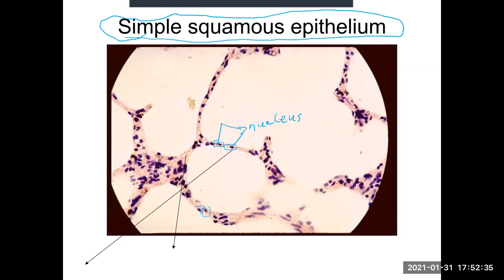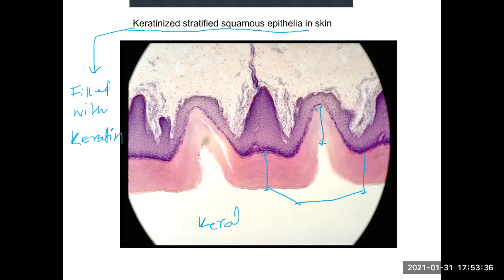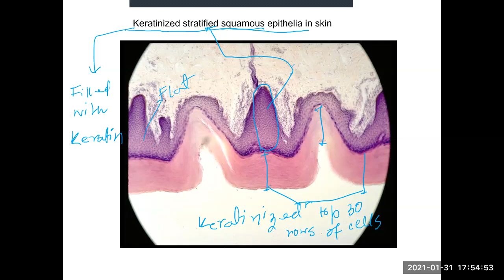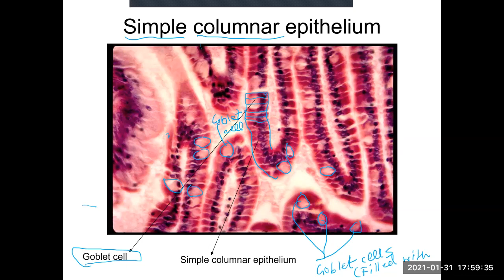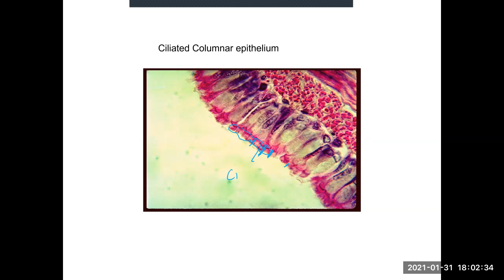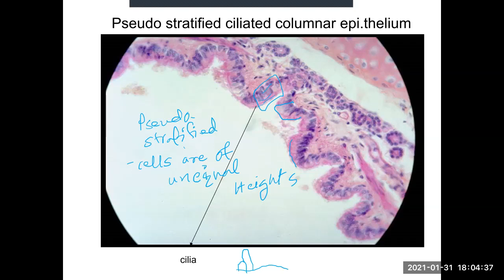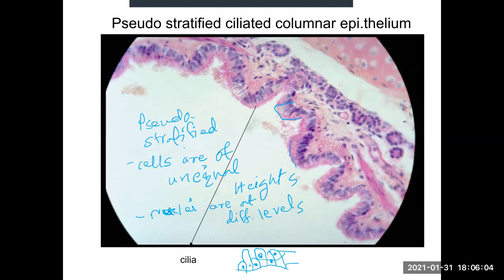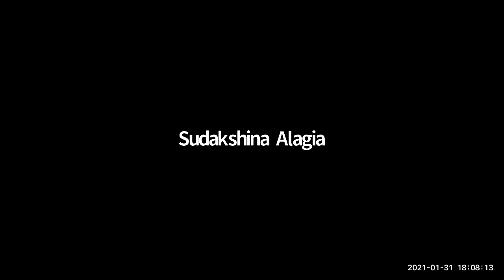Bio 144 . Lab-2 Epithelial histology Demo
Bio 144
Lab-1
Topic- Histology of Epithelial tissue Demo